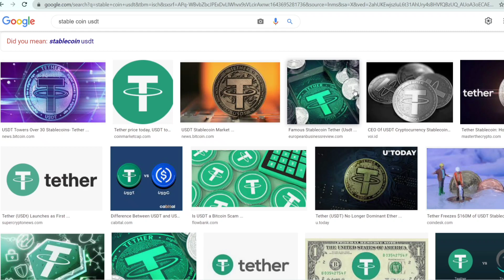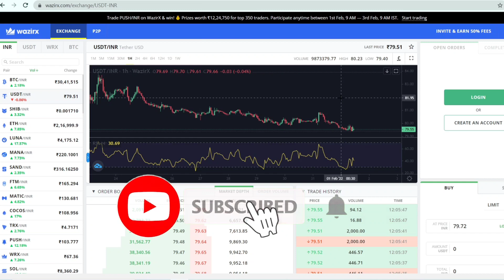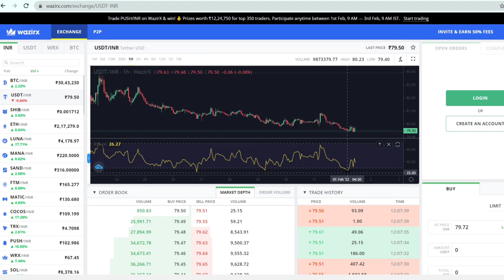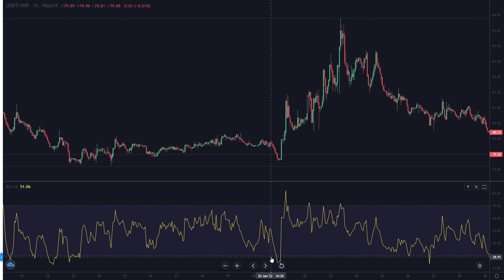5000₹ Profit Daily कमाओ on Wazirx by Using This Simple Trick 🔥| Wazirx Daily Earning Trick🔥Wazirx 🔥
Wazirx by Using This Simple Trick 🔥| Wazirx Daily Earning Trick🔥Wazirx 🔥